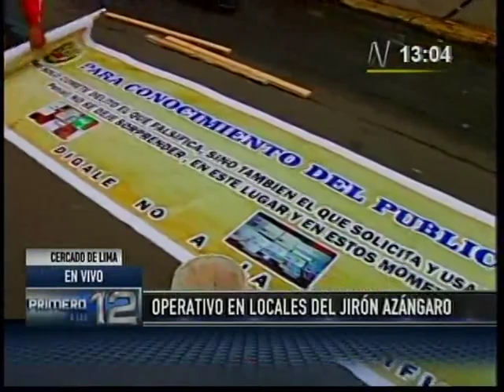Municipalidad de Lima realizó operativo de fiscalización en Jr. Azángaro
La Municipalidad de Lima y la Policía Nacional intervinieron esta mañana varios locales del jirón Azángaro, en el Centro de Lima, lugares donde decomisaron gran cantidad de títulos, diplomas, brevetes, facturas y DNI falsos. Susel Paredes, gerente de Fiscalización y Control de la comuna metropolitana, señaló que, tras el operativo conjunto, se procedió con la clausura de más de 12 locales donde se falsificaban documentos. Adelantó que habrá personal encubierto en dicho jirón para que no continúen las malas prácticas.